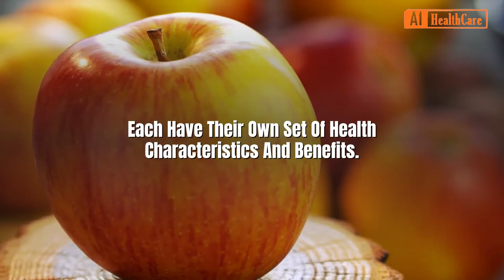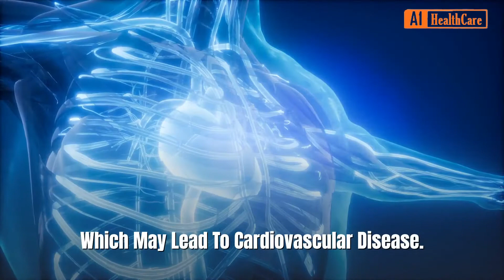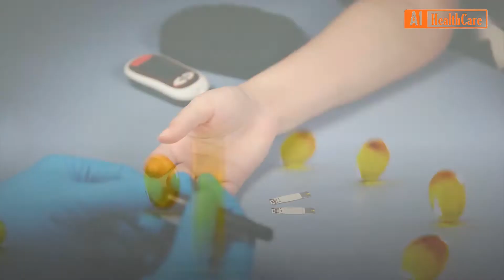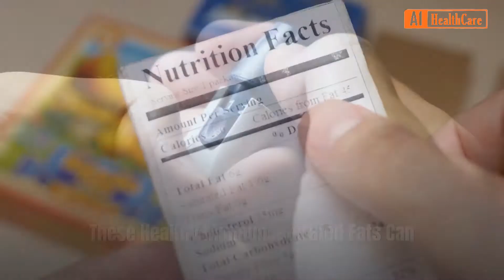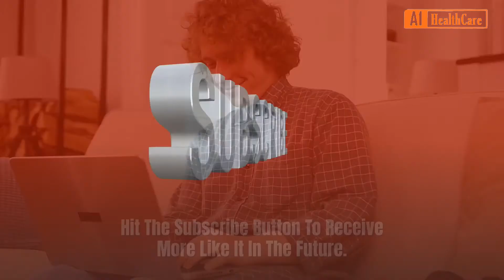If You Eat A Mixture Of HONEY And OLIVE OIL Every MORNING This Will Happen To Your Body!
In this Video :  You Will Discover "If You Eat A Mixture Of HONEY And OLIVE OIL Every MORNING This Will Happen To Your Body!"-- Must Watch This Video ...